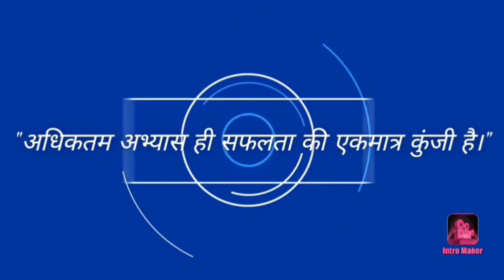CG बोर्ड 11th गणित || गणितीय आगमन का सिद्धांत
11वी गणित
 11th maths
11th maths cg board
11vi maths
cgbse
ncert
11vi ganit
गणितीय आगमन का सिद्धांत
cg board 11th result
cg board 11th maths assignment 4
cg board class 11 maths assignment 4
cg 11th board exam 2023
cg board 11th maths assignment 5
cg board class 11th maths syllabus
cg board class 11 math
छत्तीसगढ़ गणित
छ. ग. परीक्षा

Chapter-1 (Polynomial)बहुपद

कक्षा 11 गणित प्रश्नावली 4 गणितीय आगमन का सिद्धांत
कक्षा 11 गणितीय आगमन का सिद्धांत
प्रश्नावली 4 गणितीय आगमन का सिद्धांत
कक्षा 11 गणित गणितीय आगमन का सिद्धांत
गणितीय आगमन का सिद्धांत क्लास 11th
गणितीय आगमन का सिद्धांत 4.1
गणितीय आगमन का सिद्धांत कक्षा 11 solution
गणितीय आगमन सिद्धान्त
गणितीय आगमन का सिद्धांत क्या है?
principle of mathematical induction in hindi
exercise-4 principle of mathematical induction